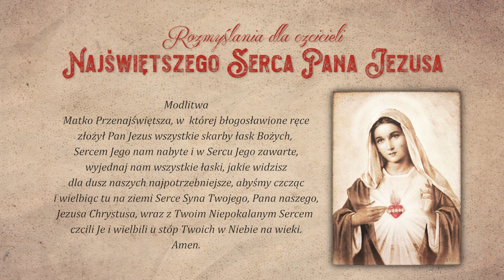#2 Rozmyślania dla czcicieli Najświętszego Serca Pana Jezusa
Oddajemy pobożnym słuchaczom dzieło o. Prokopa kapucyna "Najświętsze Serce Pana Jezusa - 33 rozmyślania dla Jego czcicieli".

Komu zawdzięczamy wszystkie łaski, przez które do Nieba dostać się możemy i tam używać szczęścia, przechodzącego pojęcie ludzkie, a używać go nie rok jeden, nie lat tysiące, nie miliony lat, ale przez wszystkie wieki wieków?
Sercu Jezusa!

Wersję książkową oraz audiobook nabędziesz na stronie naJejglowie.pl

Pobożni czciciele najsłodszego Serca Jezusowego
znajdą w tym dziełku 33 rozmyślania,
mające na celu pobudzić nas do coraz lepszego poznawania
najdroższego Serca Pana Jezusa, a przez to do coraz
silniejszego rozniecenia we własnych sercach
świętej miłości Boga przy tym ognisku boskiej miłości ku nam,
jakim jest Serce Zbawcy i Pana naszego.

O Serce najdroższe! O źródło łask wszelkich! Serce, któreś nam Niebo otworzyło i do niego nas prowadzisz! Jakże my Cię kochać, jak czcić, wielbić i wychwalać powinniśmy! O Serce, bez którego żadne serce ludzkie nigdy by Boga kochać ani oglądać nie mogło, a któreś sprawiło, że my Boga naszego nie tylko tu na ziemi miłować możemy, ale i przez całą wieczność rozpływać się będziemy w Jego miłości i w Jego posiadaniu!
O Serce, źródło wiekuistego szczęścia naszego, jedyna nasza tu na ziemi pociecho i jedyny ratunku! Niech Ci będzie cześć i chwała, dzięki i uwielbienie od nas nędznych i od świata całego, i od wszystkich dusz błogosławionych, i od Nieba całego. Lecz przede wszystkim niech Ci dziękuje i niech Cię wychwala za to ta Matka Przenajświętsza, w której przeczystym łonie Ty, o Serce Boga naszego, poczęte zostałoś z kropel Jej krwi własnej, której jednej Niepokalane Serce lepiej Cię kocha i wielbi, i chwali, i godniej Ci dziękować umie niż serca wszystkich ludzi i wszystkich aniołów razem.